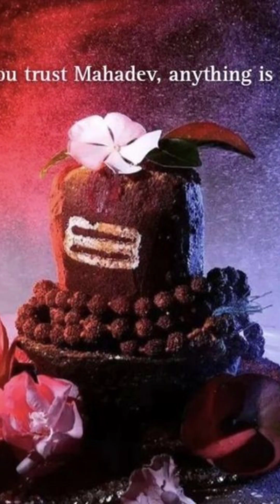Har Har Mahadev 🙏🙏🔱🔱